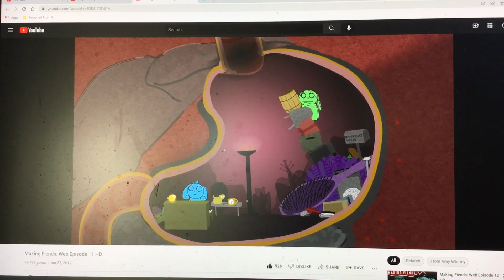Charlotte (Making Fiends) Sings Vendetta (Song)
From: Making Fiends (Web Series) Episode, No More Charlotte